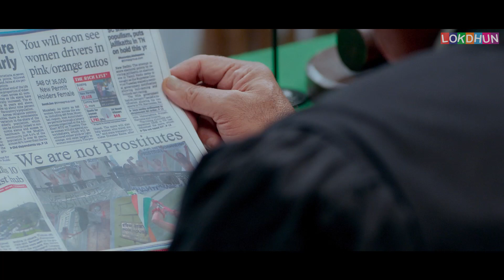विदेश से आई लड़की की इज्जत लूटी गई आशुतोष राणा ने दिलाया न्याय 2023 | Bollywood Movie scene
विदेश से आई लड़की की इज्जत लूटी गई आशुतोष राणा ने दिलाया न्याय 2023 | Bollywood Movie scene विदेश से आई लड़की की इज्जत लूटी गई आशुतोष राणा ने दिलाया न्याय 2023 | Bollywood Movie scene